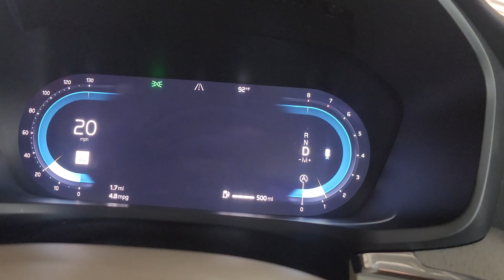S60 B5 AWD Acceleration